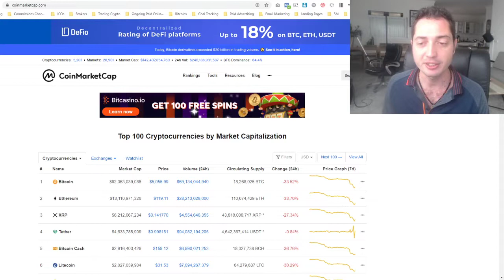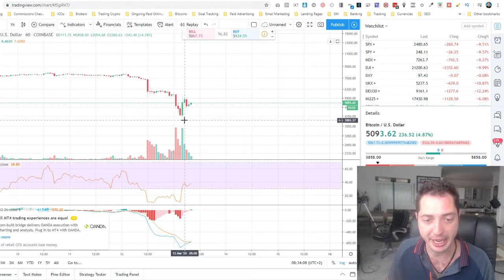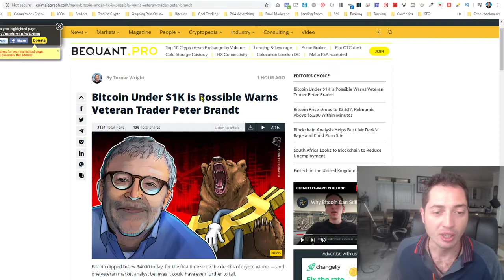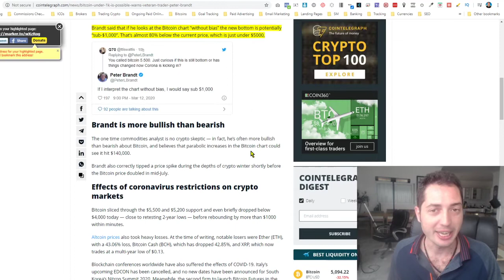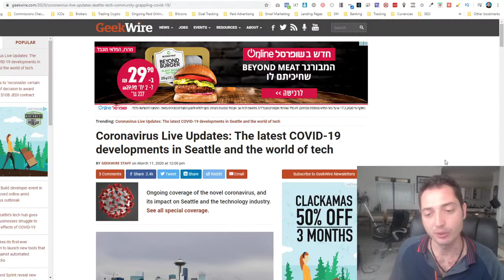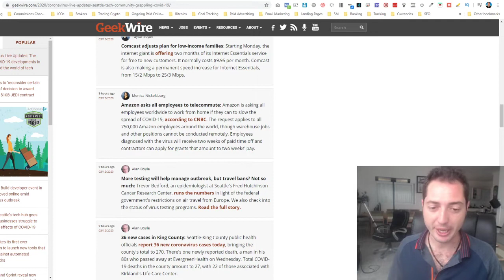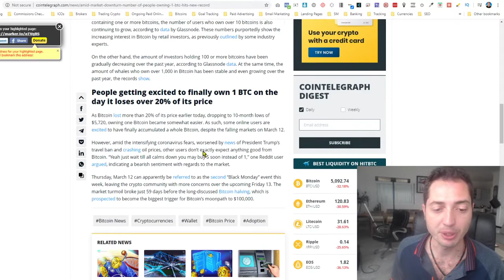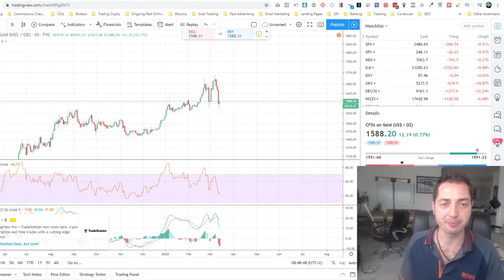OMG BTC Crashed 50% In 1 Day! Crypto Market Been Wiped Off By $100 Billion! Market Overreaction!?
Today In Crypto 13/03 Bitcoin Crashed 50% In 1 Day The Biggest Drop In History And The Entire Crypto Market Cap Crashed By $100 Billion Among The World's Financial Crisis And All Markets Are Down Due To CoronaVirus Spread. How Low Will It Go And What To Do? All That It Today's Episode